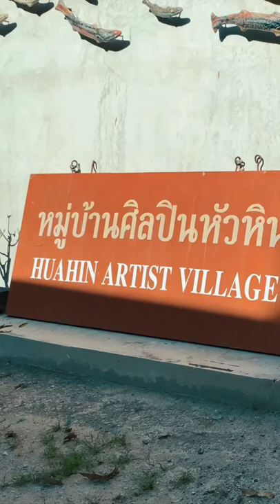Hua Hin Artist Village (Baan Sillapin) - Make Art Not War!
Just outside Hua Hin there is this lovely place of art and good vibes that comes highly recommended.

Shot on Apple iPhone XS Max.